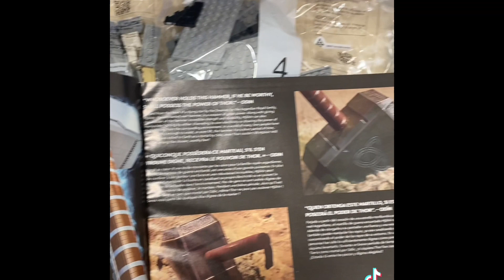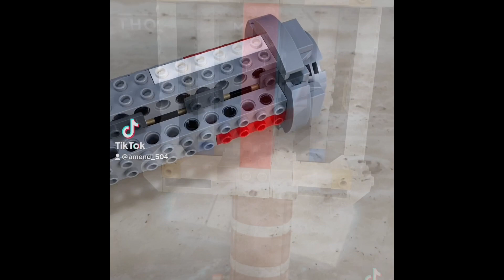THORS HAMMER (LEGO)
THORS HAMMER 979 PIECES